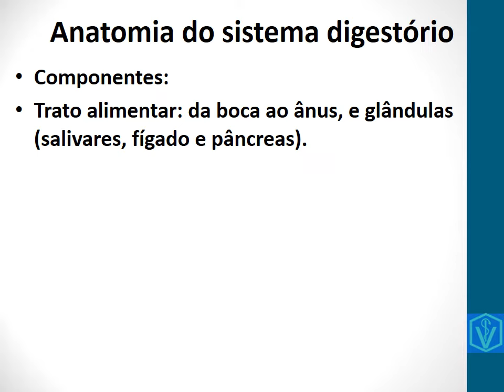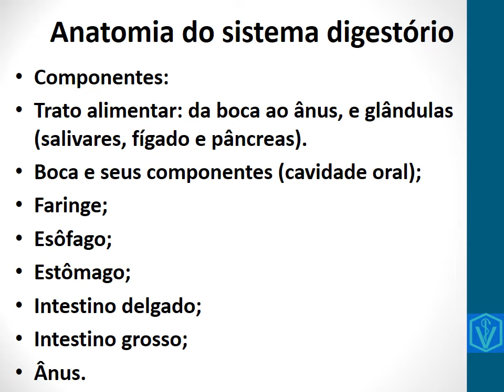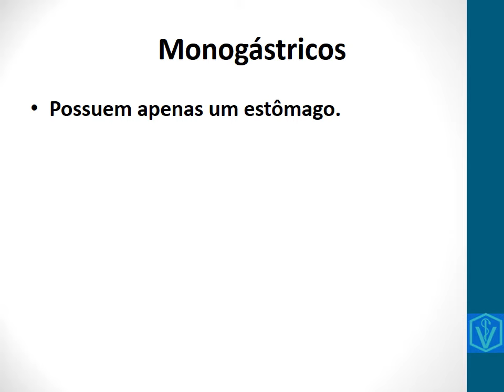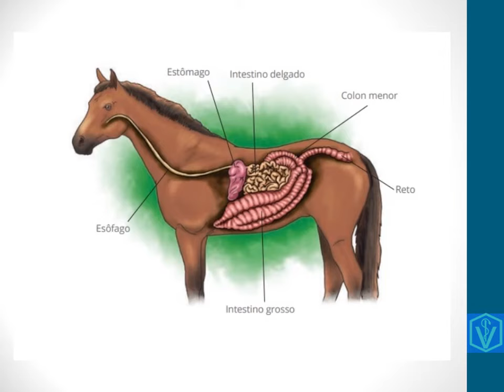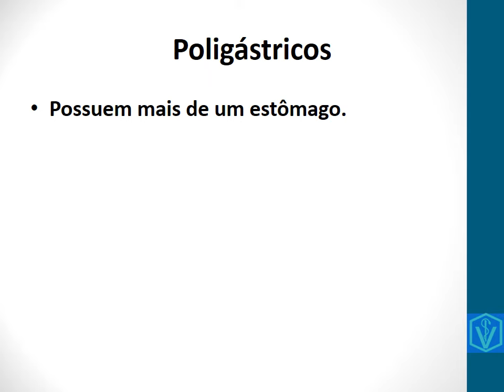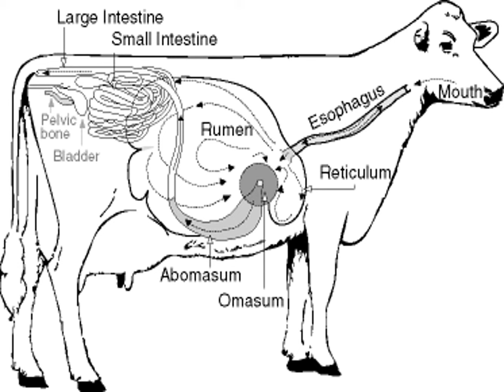Anatomia do Sistema Digestório Dos Animais Monogástricos e Poligástricos | Parte 01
Essa é a primeira vídeo aula da série ANATOMIA DO SISTEMA DIGESTÓRIO.
Nela falamos sobre conceituação, componentes do sistema digestório e diferença de monogástricos e poligástricos.
Assistam e bons estudos!